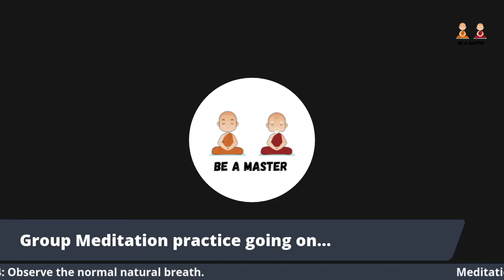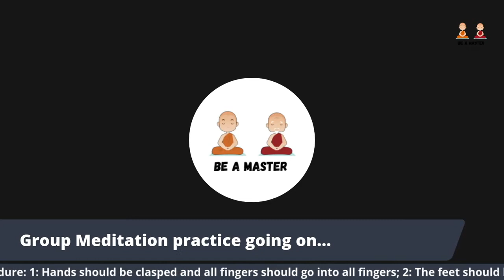Daily Guided Meditation | S7-D34 | Tamil | 41 Days Meditation Sessions